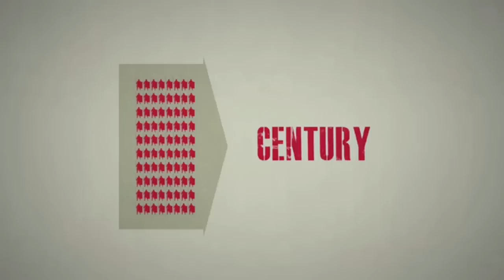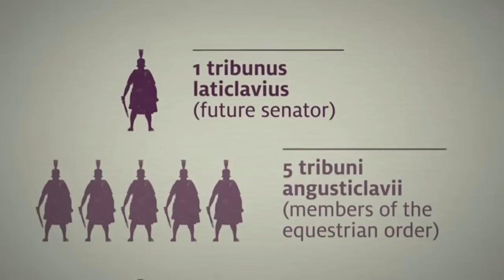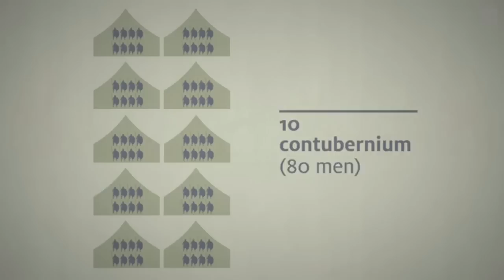Римский Легион Структура // Roman Legion Structure